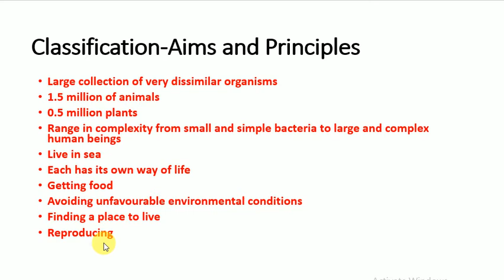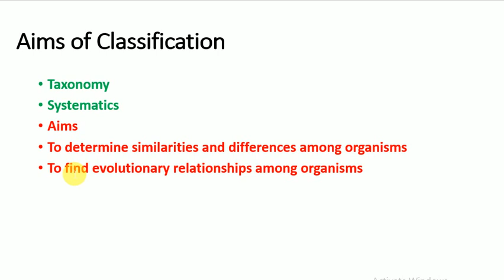Classification and Aims of classification 9th class Biology